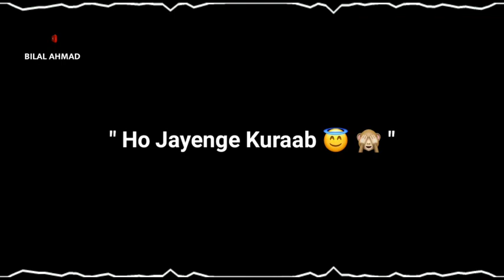Apne Watan Peaan Luta DengeIOHappy Republic Day status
|IOu vvaL IVIOIO IYUT UIIHS IIL IELIN